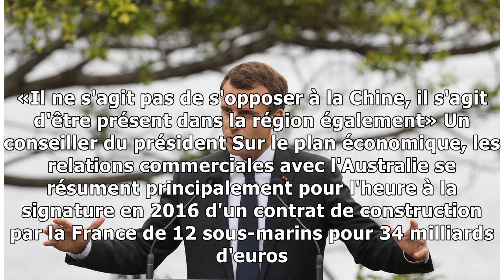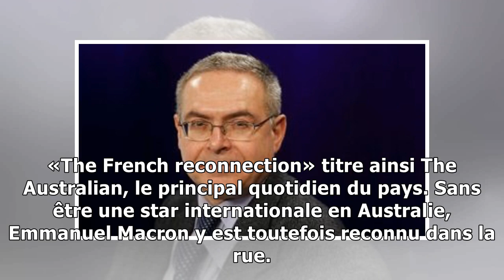Depuis Sydney, Macron condamne les débordements parisiens du 1er Mai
Emmanuel Macron et le premier ministre australien, Malcolm Turnbull, lors du dîner donné en l'honneur du président français, lundi, à l'opéra de Sydney. LUDOVIC MARIN/AFP Avant même que la situation n...